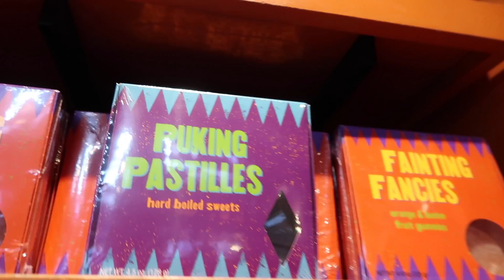COME TO HARRY POTTER WORLD WITH ME EMMA VLOGS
The Vlog Camera